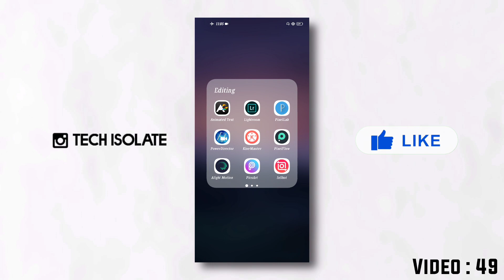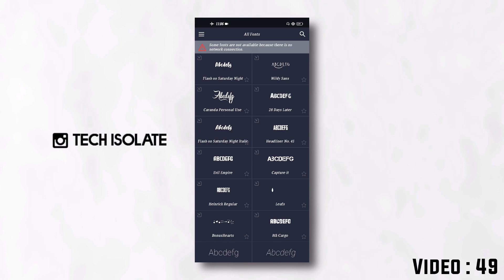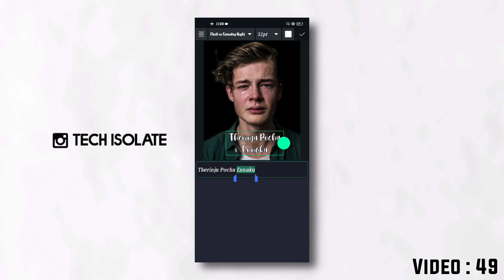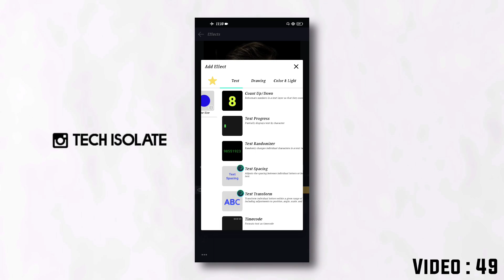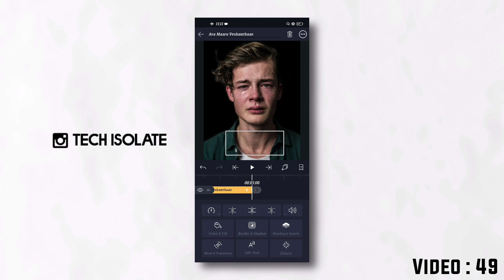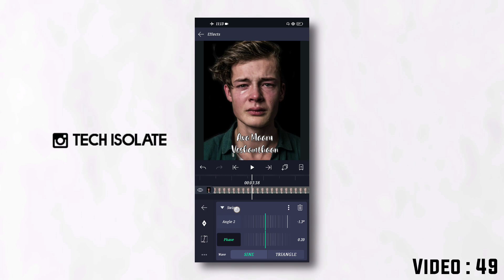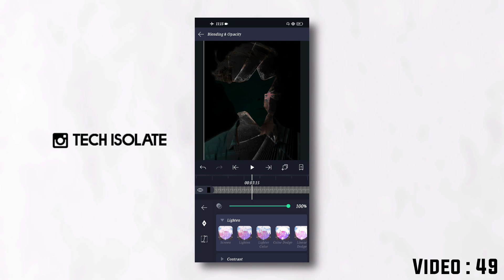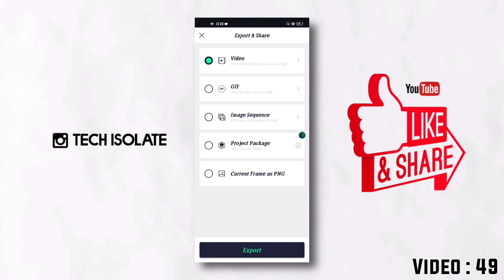New Style Broken Glass Video Editing Tutorial | Alight Motion Lyric Edit Tamil | Trending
Video 49